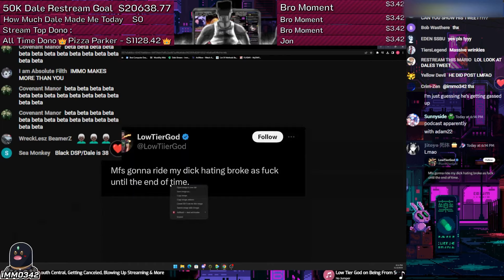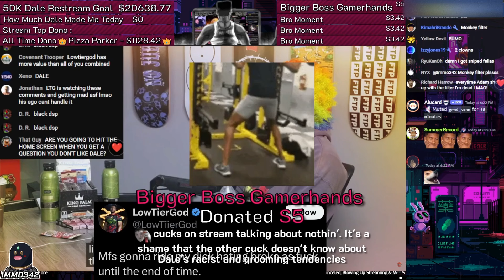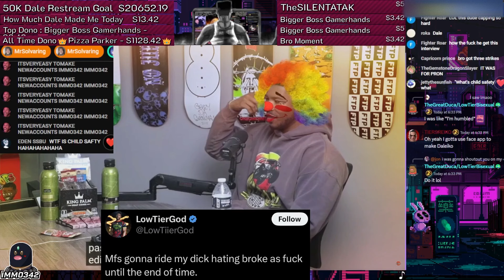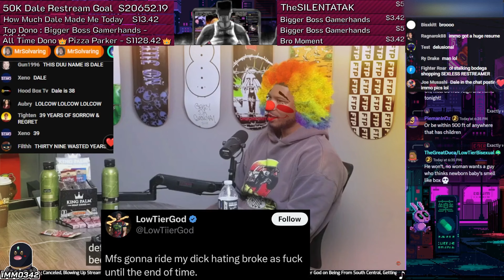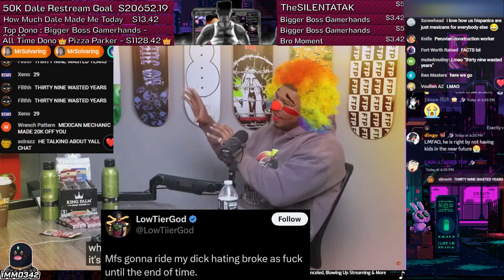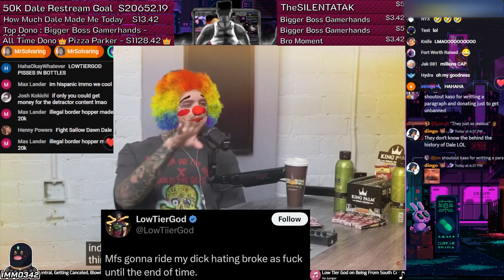Utter Troll WAR on LowTierGod's NoJumper Premiere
nojumper, podcast, no jumper, ltg, lowtiergod